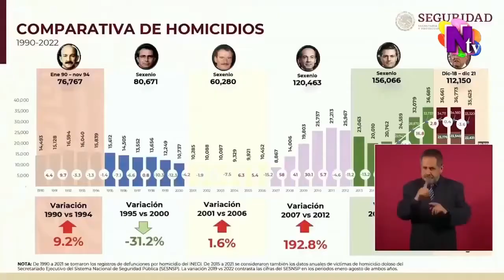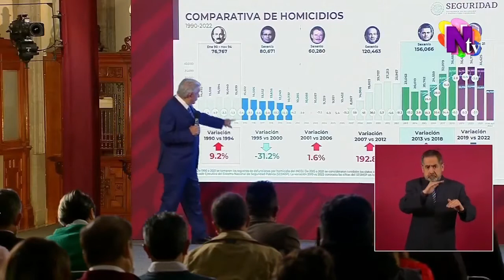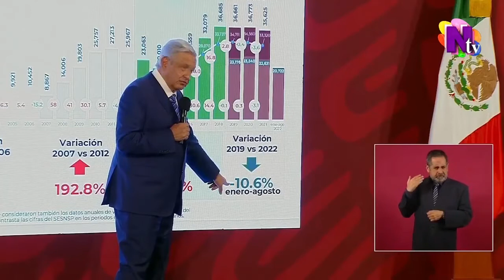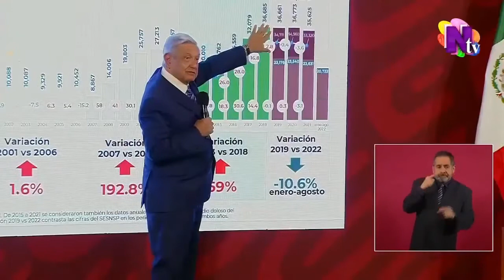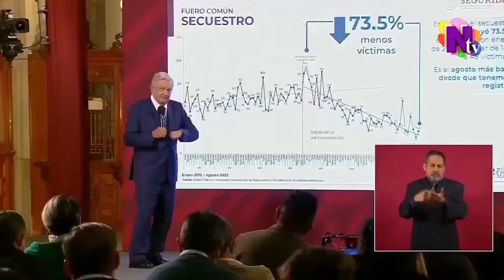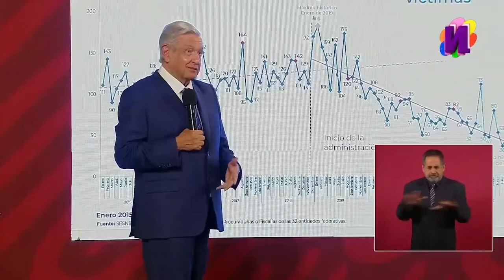¨México con el Gobierno mas violento¨ y AMLO dice que tiene otras cifras | Noticias NTV